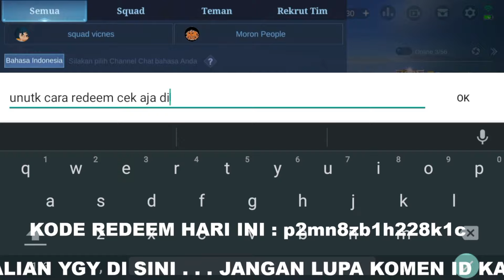UPDATE!! 2 KODE REDEEM ML HARI INI MEI 2022 NEW REDEEM CODE MLBB TODAY 100% WORK? KODE REDEEM MLBB!!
BURUAN❗KODE REDEEM ML HARI INI EVENT TERBARU 2022❗CARA DAPATKAN EFEK RECALL TASTAS GRATIS 100% WORK?
BUG KODE CHAT GLOBAL UNLIMITED BANTUAN EVENT 515 ALL STAR TERBARU !! CEPAT KLAIM SKIN ZILONG GRATIS
TRICK GACHA CARA DAPATKAN EFEK RECALL EPIC TAS TAS SEAL OF ANVIL CRAWLERS GRATIS MODAL PROMO DIAMOND
CARA MENDAPATKAN EFEK RECALL CARP WINDSOCKS FLUTTERING GRATIS !! - EFEK RECALL JAPANESE STYLE GRATIS
TRIK POLA GACHA ! EFEK RECALL SEAL OF ETERNAL FLOWER EPIC HANYA 1 PROMO DIAMOND - BUG EFEK RECALL ML
TRIK GACHA❗CARA DAPATKAN EFEK RECALL DASHING CAT & SEAL OF ETERNAL FLOWER PERMANEN GRATIS MODAL 1 DM
CARA DAPATKAN SEMUA SKIN EPIC, EFEK RECALL EPIC, BATTLE EMOTE GRATIS MODAL 1 PROMO DIAMOND BUG MLBB
LOGIN HARI INI! CARA CLAIM 1000 PROMO DIAMOND TAMBAHAN BELI EFEK RECALL EPIC DAN SKIN SHOP 1 DIAMOND
TRIK DRAW EFEK RECALL EPIC SALJU SEAL OF ETERNAL FLOWER MODAL 1 DIAMOND EVENT PROMO DIAMOND 2022 ML
BUG KODE CHAT GLOBAL EVENT PROMO DIAMOND 2022 ML BUG CARA RANK 1 EVENT 515 CARNIVAL PARTY +999 POINT
CARA MENDAPATKAN SKIN LEGEND GUINEVERE GRATIS MODAL 1 X SUMMON - TRIK SUMMON SKIN LEGEND GRATIS?
BUG KODE BOT CHAT GLOBAL EVENT PROMO DIAMOND 2022 ML RONDE 5 ! CARA RANK 1 EVENT 515 CARNIVAL PARTY
BUG YANG MASIH AKTIF ? RANK 1 TERUS TANPA VPN / SPAM KODE BUG 515 CARNIVAL PARTY 2022 RONDE 5 MLBB
TERBARU BUG KODE CHAT GLOBAL EVENT PROMO DIAMOND KUNING RONDE 5 RANK 1 TERUS 515 CARNIVAL PARTY 2022
BUG KODE SUBTYPE AKTIF LAGI ? VIRAL DI TIKTOK EVENT 515 CARNIVAL PARTY 2022 RONDE 5 CARA KETEMU BOT
BUG KODE CHAT GLOBAL EVENT PROMO DIAMOND 2022 MLBB BUG CARA RANK 1 EVENT 515 CARNIVAL PARTY RONDE 5
KODE BUG EVENT 515 CARNIVAL PARTY 2022 MLBB BUG KODE CHAT GLOBAL EVENT PROMO DIAMOND 2022 ML RONDE 5
UPDATE FRAGMENT SHOP BULAN MEI 2022 MLBB❗JADWAL RILIS RARE SKIN STARLIGHT FRAGMENT SHOP TERBARU